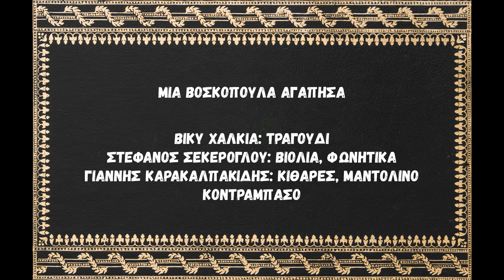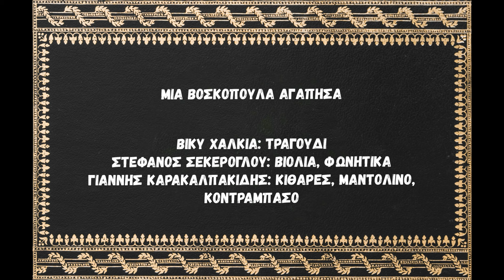Μια βοσκοπούλα αγάπησα - Βίκυ Χαλκιά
Στίχοι: Γεώργιος Ζαλοκώστας
Μουσική: Παραδοσιακό

Βίκυ Χαλκιά: τραγούδι
Στέφανος Σεκέρογλου: βιολιά, φωνητικά
Γιάννης Καρακαλπακίδης: κιθάρες, μαντολίνο, κοντραμπάσο, ηχογράφηση, μίξη ήχου

Η ηχογράφηση έγινε στο Home Studio του Γιάννη Καρακαλπακίδη.
Επιμέλεια βίντεο: Βίκυ Χαλκιά